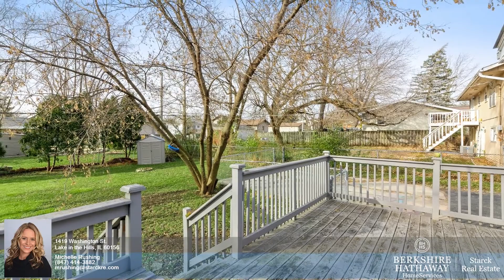1419 Washington St. Lake in the Hills IL 60156 - Michelle Rushing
Single Family 0 bed 0 bath Michelle Rushing Berkshire Hathaway HomeServices Starck Real Estate - Palatine